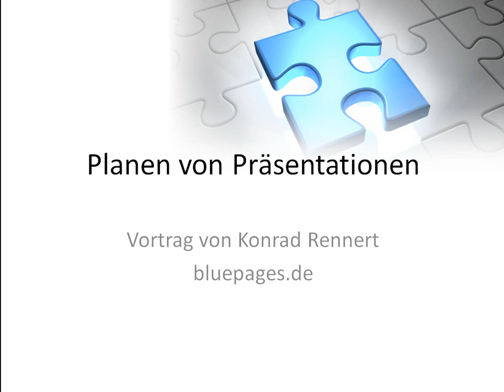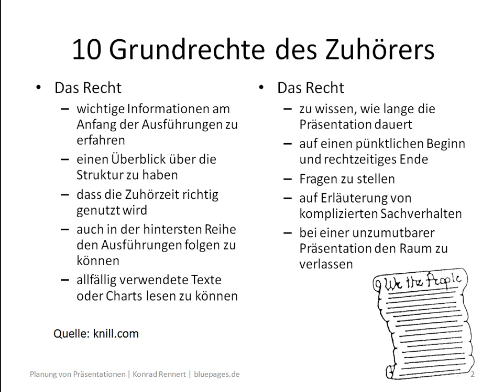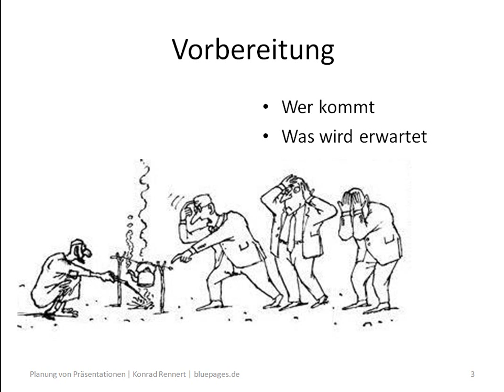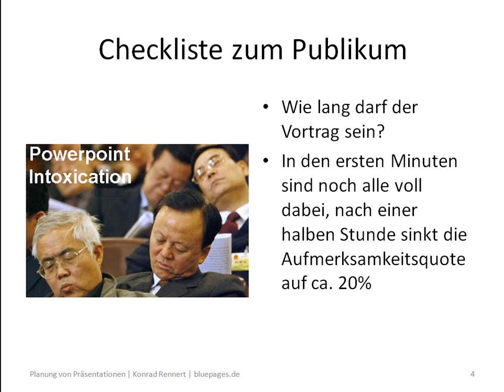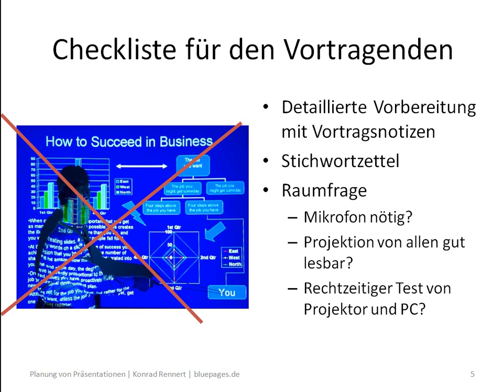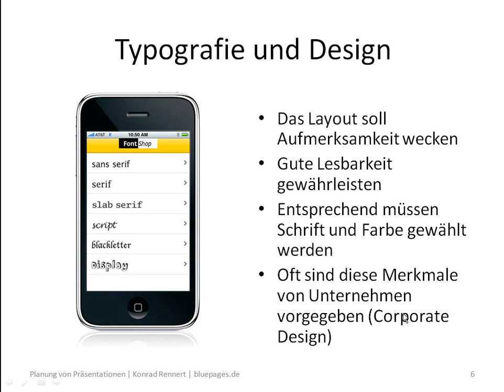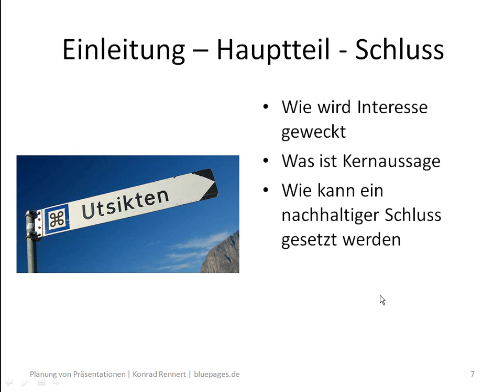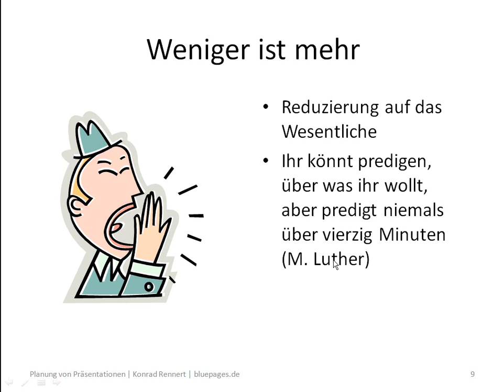Präsentationen planen und vorbereiten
kann man den vollständigen PowerPoint-Kurs mit einer Gastanmeldung kostenlos besuchen. Den Einfluss von Publikum und Umgebung berücksichtigen
Design und Gestaltung mit Schrift und Farbe sinnvoll einsetzen
Konzentration auf das Wesentliche: „Einleitung  Hauptteil Schluss
Vermittlung der Inhalte durch zuhörerorientierte Redetechniken
Logische Abfolge der Folien und Berücksichtigung der Aufmerksamkeitsspanne des Publikums